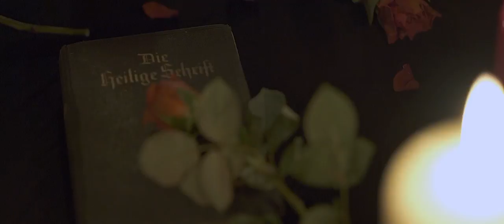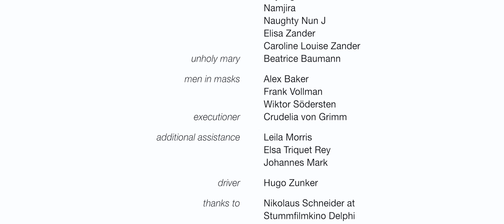Meinhard - BLOOD + LOVE (official video clip)